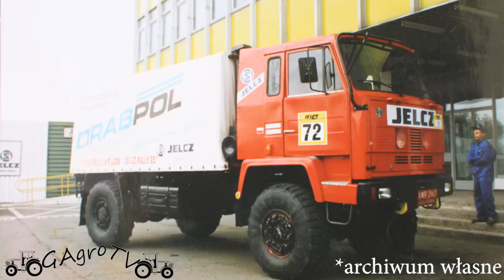Zlot Jelcza 2019 | Wspomnienia | Relacja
Cześć!
Najnowsza produkcja, relacja sprzed kilku godzin. Pierwsza relacja z tegorocznego zlotu.

Zapraszam do wysyłania zdjęć z 11. Rajdu Jelcza, na naszego maila.

Do kontaktu zapraszamy na maila:
nasz fanpage:
instagrama:
gagrotv_yt_official
oraz snapa:
gagro.tv